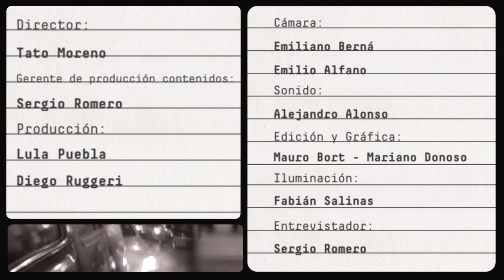Temario / La noche de la filosofia con GABRIEL NOEL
Especialistas dialogan sobre un tema en particular, el que les apasiona y al cual le dedican su vida.

En este ciclo de TEMARIO hablamos sobre cine con Alejandra Ciriza, Gabriel Noel, Daniel Borrillo, Luis Diego Fernández y Hugo Costarelli Brandi.

El ciclo se grabó durante el LA NOCHE DE LA FILOSOFÍA EN MENDOZA